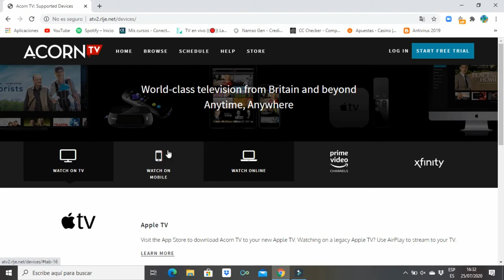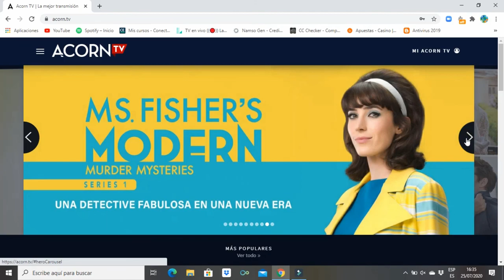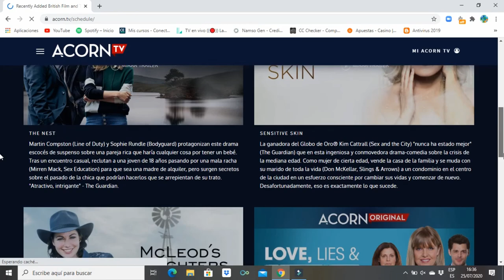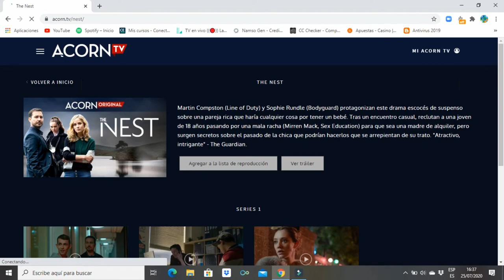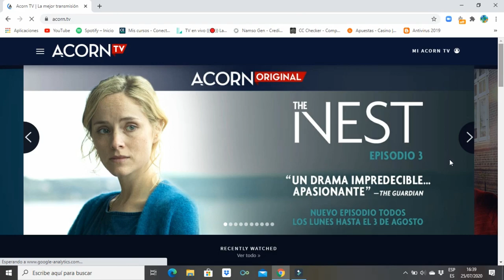AcornTV 2020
Acorn TV, una plataforma que permitirá a los usuarios disfrutar de series británicas y que también incluirá producciones de otros países de habla inglesa como Irlanda, Canadá, Nueva Zelanda y Australia.
la nueva plataforma de streaming de contenidos se centra en contenidos del resto de países de habla inglesa que también cuentan con producciones de calidad.
Entre las destacadas en este inicio de actividad están 'Doc Martin', 'The Secret Agent', 'The Last Enemy' (una miniserie que protagonizó Benedict Cumberbatch en 2008), '19-2' (drama canadiense que ganó varios premios allí), 'Jack Taylor', 'Traffik' y 'Sword of Honour'.
La idea de los responsables de Acorn TV es la de hacer un estreno de una nueva serie a la semana y por ejemplo a lo largo de este mes y el siguiente se estrenarán 'Foyle's War', 'George Gently', 'The Clinic', además de series ya clásicas como 'Poldark', 'The Irish R.M.' o 'A dance to the Music of Time'.

Estamos en 904 suscriptores nos falta 96
Estamos en 1.758 horas de reproducción públicas nos falta 2.242 horas.

Para sortear cuentas Netflix, Spotify, HBO, Amazon Video Propias hasta FOX PLAY.

Vamos que si podemos.

- Si necesitas un correo y contraseña para que pruebes el servicio, accede al grupo de TELEGRAM De cualquier país - Te invito a que me sigas: